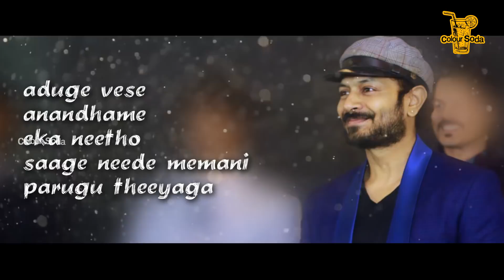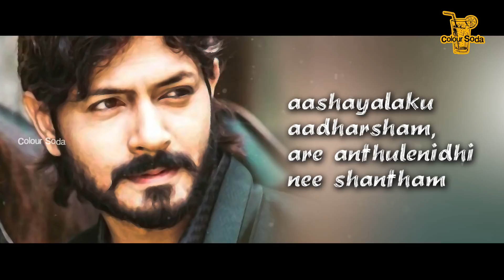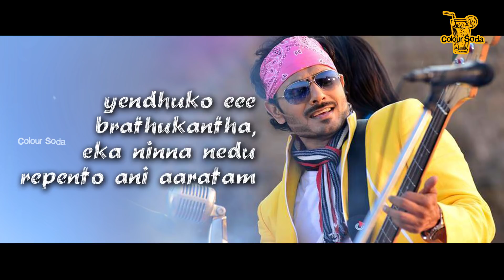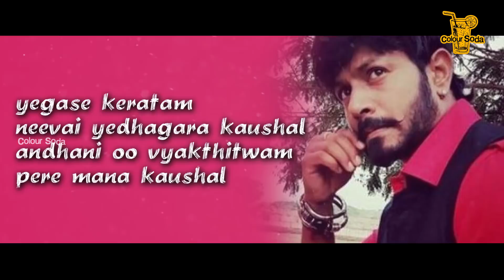Heart Touching Song on Kaushal Army (BigBoss2) By Rakesh Panikela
Watch Heart Touching Lyrical Video Song on Most Popular Telugu Reality Show Bigg Boss 2 Contestant Kaushal Army